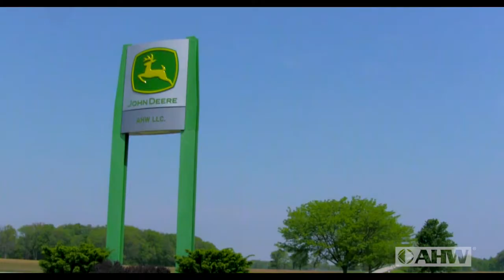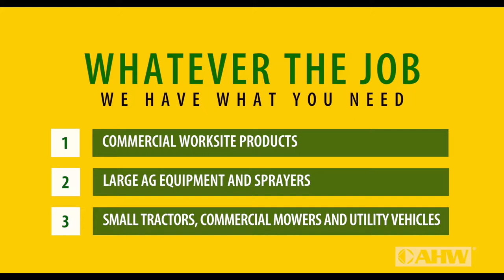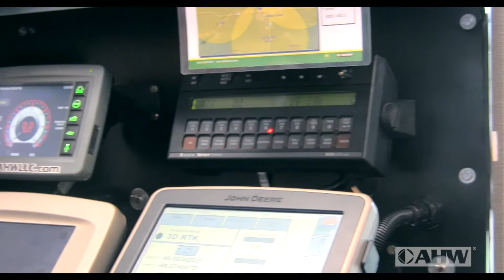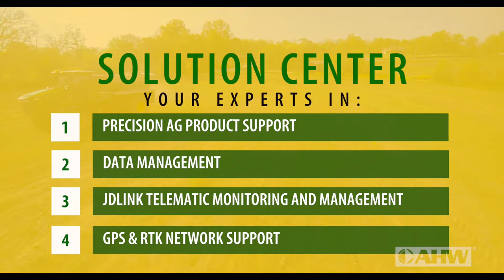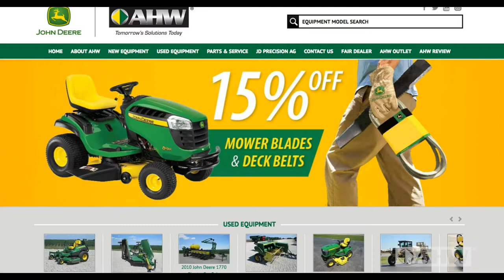AHW Always Here When...